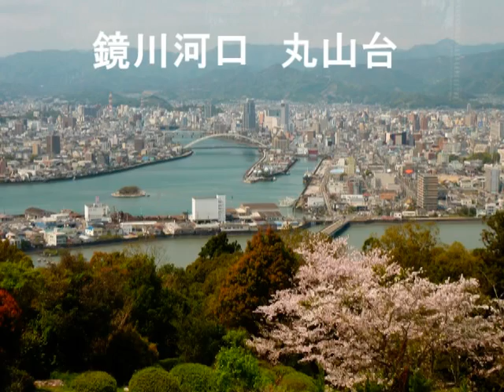丸山台が陸続きになった(昔料亭があった所）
高知市鏡川河口の丸山台は公園じゃけんど普段は浦戸湾・鏡川河口に浮かぶ島
それが大潮の干潮時１年に何度か陸続きになる2011年５月１８日に新田町から歩いて行った
この公園(島は）明治時代は料亭があり板垣退助がイギリスから帰って来た時盛大にお客をしたと言われちょります、